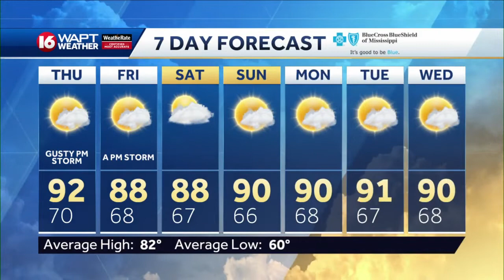Wake Up Weather